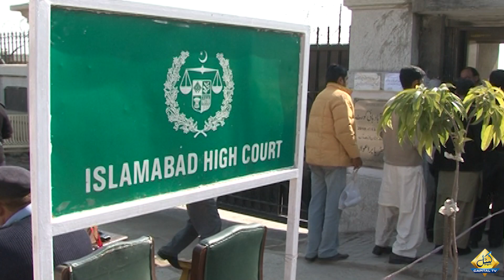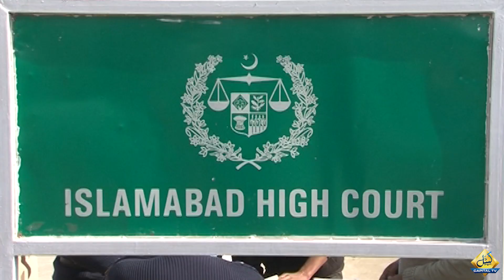Muneeb Farooq Breaking News about Imran Khan's cases | Capital TV